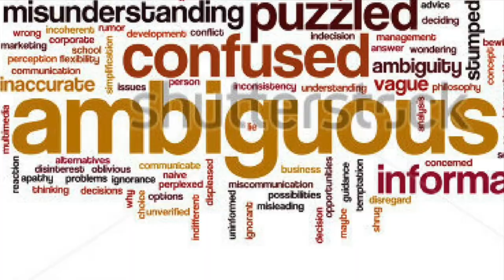Worldwide Prestige Corporation